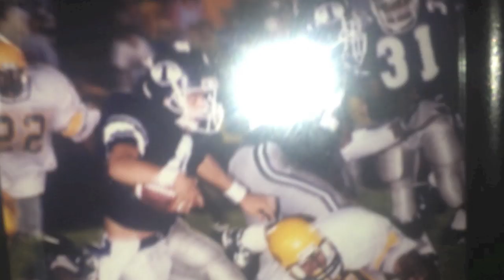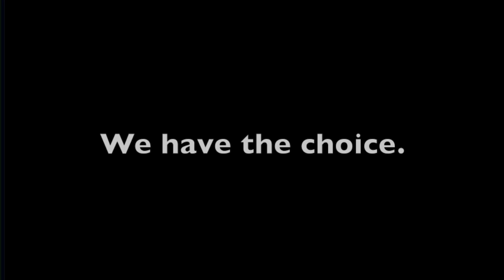The Inspiring Story Behind #4 - Ripples Through Eternity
The most inspiring story I was ever told and the reason why #4 is a part of Factor4Freedom. Live For Impact.

The quote at the end is from the movie Gladiator.

Unchain Yourself.